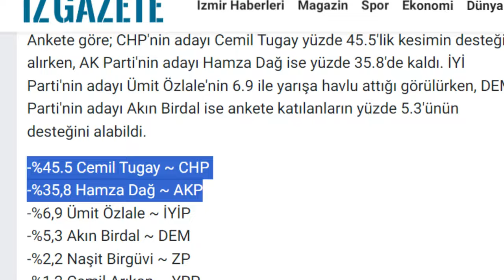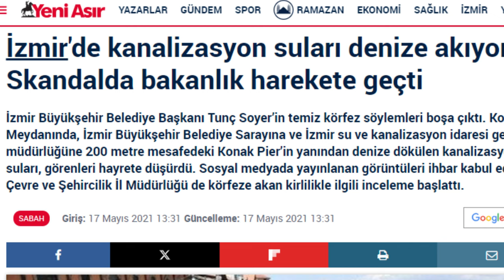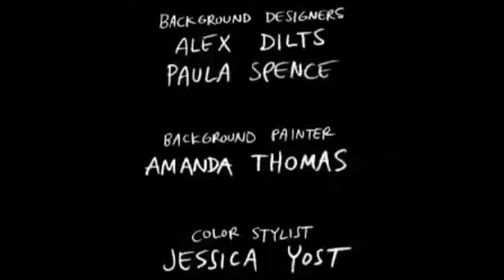NEDEN İZMİR GEVUR ?